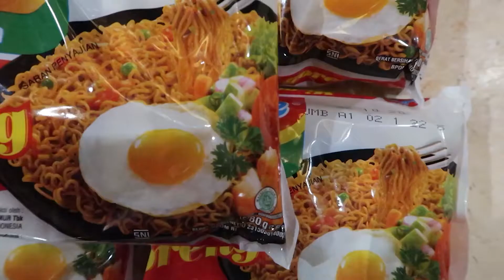ASMR MUKBANG 5 BUNGKUS INDOMIE GORENG (FOOD HUNTER)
Halo sahabat Bob Bee Food Hunter
Food Hunter hari ini adalah ASMR MUKBANG 5 BUNGKUS INDOMIE GORENG (FOOD HUNTER)
Daripada penasaran dengan ceritanya, yuk langsung tonton videonya. Enjoy:)

"EASY"

LINK UNTUK ORDER MERCHANDISE SHOPEE / TOKOPEDIA :
SHOPPE :